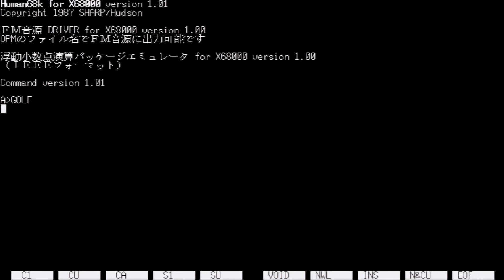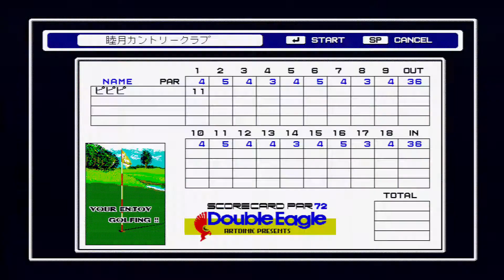Double Eagle 【 X68000 】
ゴルフゲームって妙にほっこりするよね。
88年だと開発速い感。

1988 / Double Eagle / ARTDINK

Memory     :12MB+4MB+16MB(X-simmVI+Nereid+MK-HM16)
Hard Disk  :4.3GB(内蔵) (QUANTUM FIREBALL ST4.3)
SLOT       :MIDI(SX-68MII)
           :Nereid(LAN+Memory+USB)
MIDI       :SC-88PRO
S-CONVERTER:XPC-4
CAPTURE    :GAME CAPTURE HD II